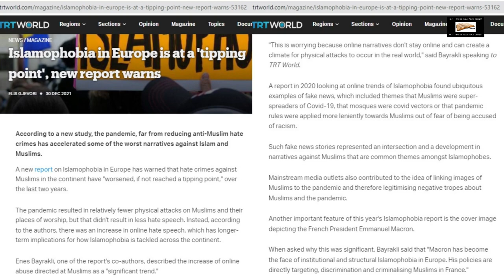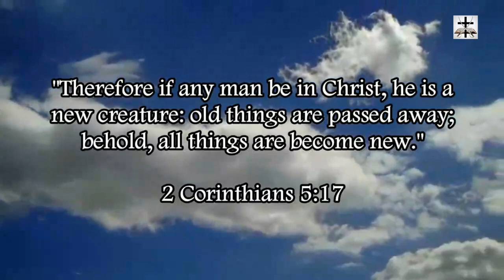The Islamic Moon-Idol Allah Is The Biggest Pusher Of "Islamophobia"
If you are a non-Muslim and you are “Islamophobic” then Muslims have zero reasons to get upset at you!